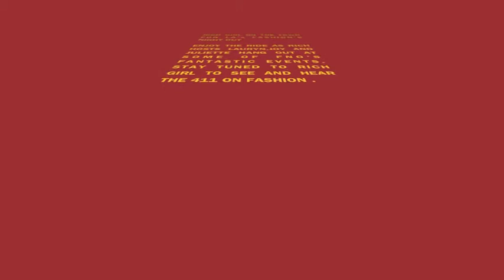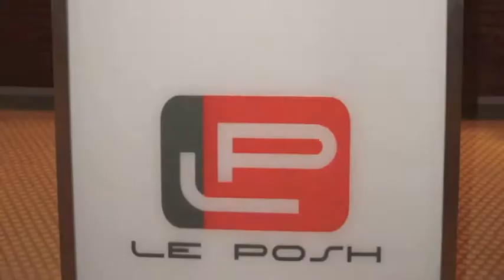Fashion's Night Out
Fashion explodes in Los Angeles, as every one gears up for Fashion Week